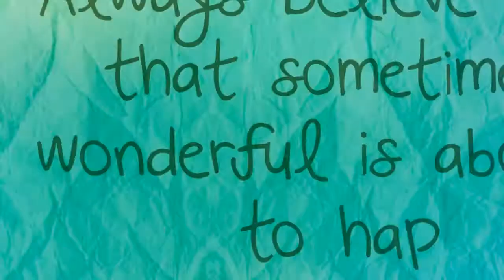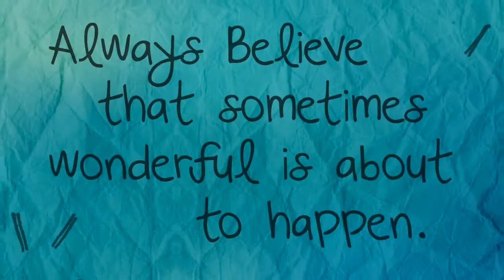Taylor Allen Senior Portrait Video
We are now creating senior portraits for the class of 2014. You can choose from up to five outfits. We have a number of portrait sessions to choose from. The outdoor deluxe senior session will last up to two hours and is the most popular senior session we offer. Bill Goode Photography is your studio of choice when creating quality senior portraits. If you are going to plan a family portrait contact Bill Goode Photography for more information. Bill Goode Photography can create a location family portrait.